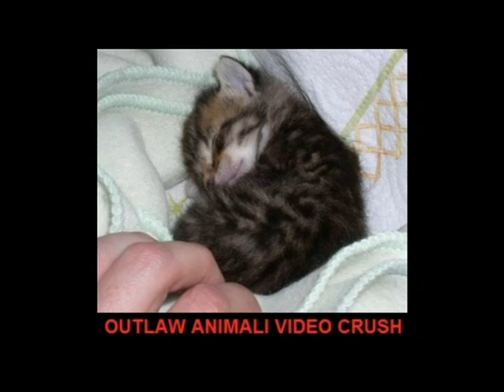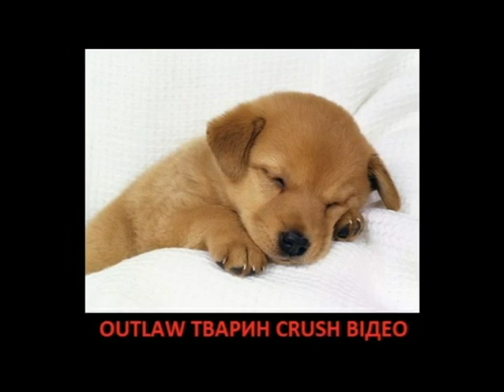Stop Crush fr 02.mp4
Non à la torture sur les animaux.